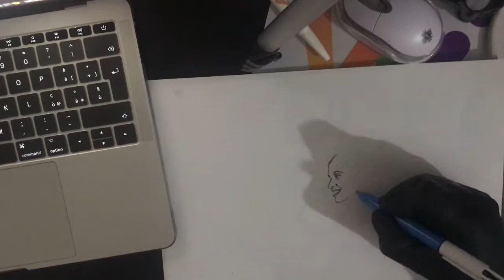fumetto per Graziana